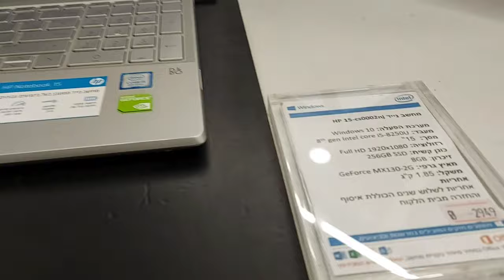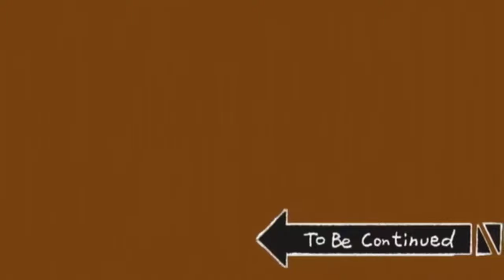BIGLANG SUGOD SA MALL MAY SALE.MAY MABIBILI KAYA?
I'am jheace

working here in Holy land Israel. I'am I doing this blog to share to all my viewers what life living here in Israel and discover the beauty of holy land.